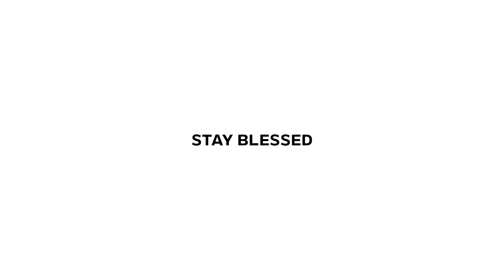Justification: The Route to Justification with Linwood Jackson Jr.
Your path is clear. There is a power within your journey that must be acknowledged.

In this episode of Justification, Linwood takes a step back to review what has been covered. As much has been taught, Linwood takes the time to practically make sense of what a "justified" conversation looks like. To do so, he emphasizes three points: (1.) Be where you are (2.) Do what is right and not what is easy (3.) The route is seemingly just as important, or even more important than the destination.

If you love to reading books, check out "Justification":👇

Catch "Justification," at 11:30am EST Wednesday mornings via the Preach The Word Network app, or here: ➜

⭐Suggested Videos:-